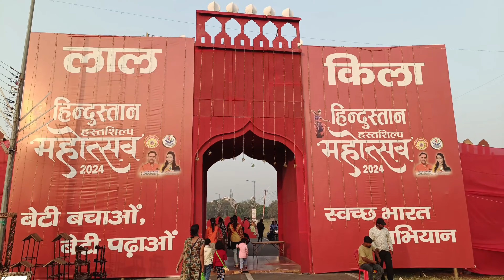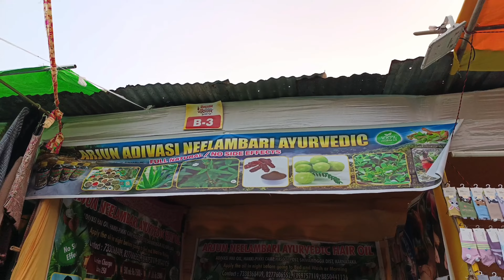HINDUSTAN HASTSHILP MAHOTSAV 2024 !! HINDUSTAN HASTSHILP MAHOTSAV !! PART - 1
Namaste doston agar aap logon Ko Mera yah daily vlog achcha lag raha ho aur channel per naye ho to channel ko subscribe karna like karna comment jarur Karen aur han is video ko apni girlfriend boyfriend friend family members ke sath share karna bilkul mat bhuliyega
        koi aur naye video mein aap logon se fir se mulakat karenge tab tak ke liye bye

Location  hindustani Hastshilp Mahotsav asiyana near Bangla bazar Lucknow uttar pradesh

lucknow hastshilp mahotsav 2023
Lucknow Mahotsav Sthal • Smriti Upvan,

address- at Smriti Upvan Ashiana Lucknow
Hindustan hastshilp mahotsav lucknow 2024 in
hindi venue
hindi theme
hindi list
Hindustan hastshilo mahotsav lucknow 2024 Lucknow Mahotsav date 2024 venue
UP Mahotsav 2023 last date
Lucknow Mahotsav 2024,
Lucknow 2024 events,
Smriti Upvan Ashiana Lucknow,
Lucknow Mahotsav 2024,
Lucknow hastshilp Mahotsav 2024,
Lucknow Mahotsav,
Lucknow hastshilp Mahotsav,
Lucknow Mahotsav 2024 dates,
Mahotsav in Lucknow 2024,
Bharat Mahotsav 2024,
Bharat Hastishilp Mahotsav Lucknow samiti
upvan Lucknow
Mahotsav 2024 Uttar Pradesh Mahotsav
Lucknow vlog luv Mahotsav
Lucknow Mahotsav Mela
Lucknow UP Mahotsav
Lucknow Mela 2024
ashiyana Lucknow
Lucknow ki rasoi
Lucknow hastshilp Mahotsav Aliganj
Lucknow Mahotsav aashiyana
Lucknow new
Lucknow Mahotsav kab lagega
Lucknow Mahotsav 2024 starting date
Lucknow Mahotsav 2024 Mein kab lagega
Lucknow Mahotsav 2024 location
Lucknow hastshilp Mahotsav dates
lucknow mahotsav
Hindustan mahotsa
lucknowmahotsav
Hindustanmahotsav
awadhmahotsav2024
lucknowmahotsavdate
smritiupvanashiyanalucknow
mahotsavlucknow2024
UPMahotsav2024
Hindustanhastshilpmahotsav2024,
Lucknow hastshilp mahotsav
2024 ,
lucknow mahotsav ,
lucknow hastshilp mahotsav ,
lucknow mahotsav 2024 ,
lucknow mahotsav mela,
bharat mahotsav lucknow ,
bharat mahotsav lucknow 2024,
hindustan hastshilp mahotsav
2024 ,